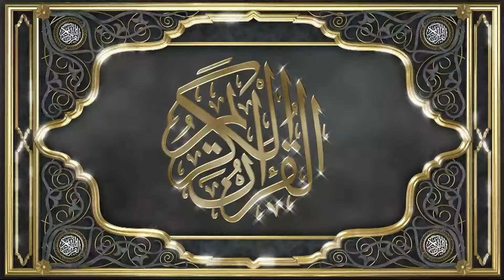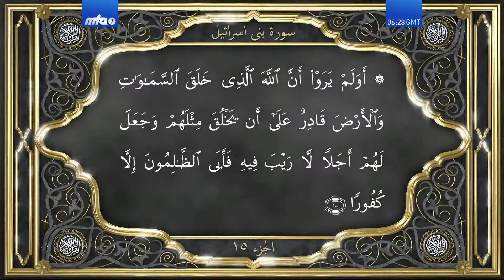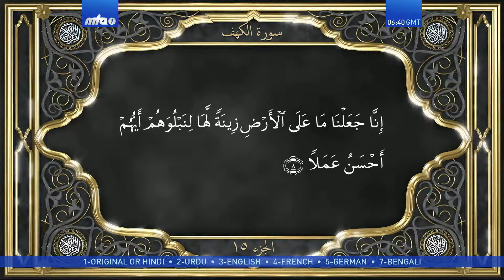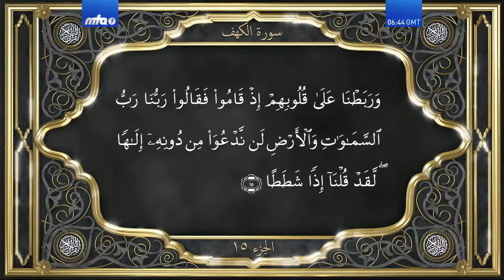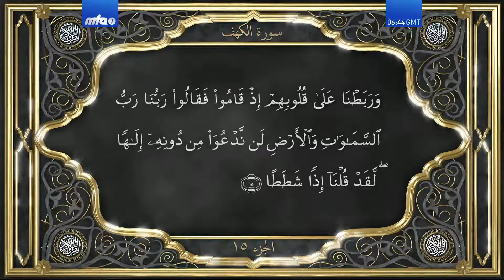Part 15, episode 2. Recitation of the Holy Qur'an by Maulana Feroz Alam with Urdu translation.